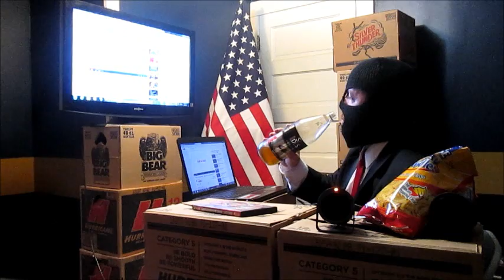CHUG A 40oz - Deport dorf!